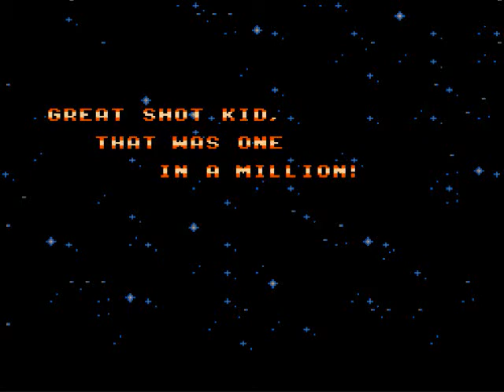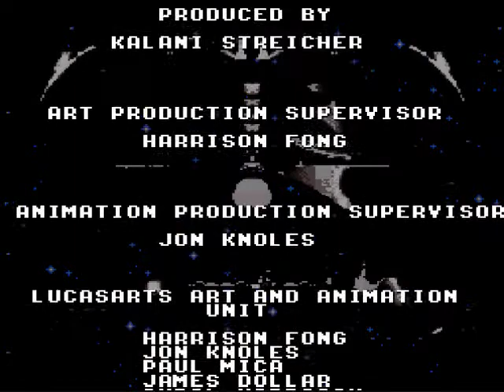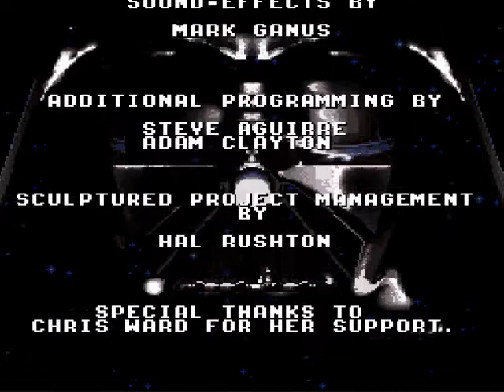Let's Play Super Star Wars - 8 - The End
Well folks that's it for this Let's Play. I hope you guys enjoyed it. I'm planning on doing the next two Super Star Wars games in the near future, so you guys have that to look forward to. In addition to that I'll also be continuing my LP of Silent Hill: Origins and I have an idea for a new side project so you'll be seeing both of those sometime soon. Kiss kiss and may the force be with you. If you enjoyed this video please consider checking out my writing